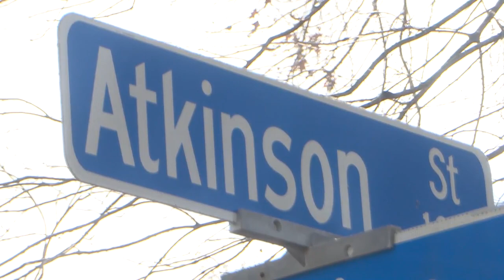BRFD investigating house fire on Atkinson Street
Six residents have been displaced following a fire on Atkinson Street near Convention Street in Baton Rouge.